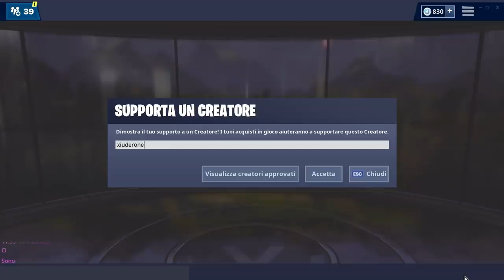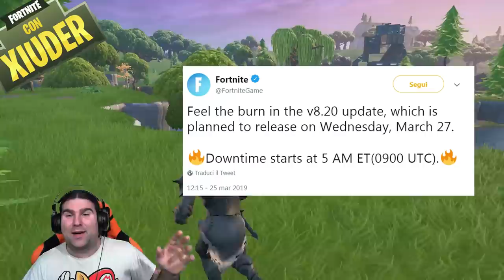NUOVA TRAPPOLA IN ARRIVO! + FORTNITE WORLD CUP! + PATCH 8.20! (fortnite stagione 8)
Da POCHE ORE è stata scoperta UNA NUOVA TRAPPOLA! Parliamo anche della FORTNITE WORLD CUP e della NUOVA PATCH 8.20!

BENVENUTO!

➜ Motherboard: MSI Z97M GAMING
➜ GPU: NVIDIA GeForce GTX 970
➜ Cuffie: TRUST GXT 393 MAGNA
➜ Mouse: TRUST GXT 188 LABAN
➜ Tappetino: OMEN Mouse PAD 300
➜ Tastiera: TRUST GXT 890 CADA
➜ Microfono: TRUST GXT 252+ EMITA PLUS
➜ Sedia: AROZZI Torretta Orange
➜ Desk: AROZZI Arena-Green
➜ Webcam: Microsoft Lifecam Studio
➜ Handcam: Microsoft Lifecam HD-3000
➜ Monitor(2x): MSI OptixG24C LED Gaming Monitor 24''

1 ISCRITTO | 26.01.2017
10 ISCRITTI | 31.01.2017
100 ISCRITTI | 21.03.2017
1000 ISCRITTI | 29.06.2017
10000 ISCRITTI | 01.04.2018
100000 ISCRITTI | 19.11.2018